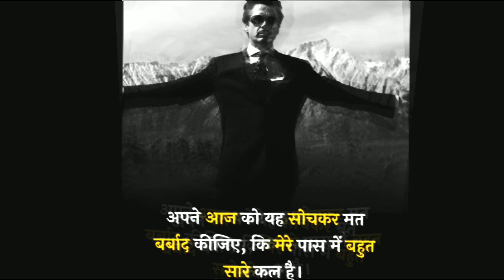Attitude status for boys 🔥🔥motivation status 💪 for boys Attitude whatsapp status for boys🔥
single boys attitude status
no girls attitude status
Boys mood off
Boys mood off new status antil loveria
Boys mood off status
Boys crying status
Boys attitude whatsapp status
Boys crying mood off status
Boys attitude status
Boys attitide single
Boys attitude girl feel jealous
Single boys attitude
Single pasanga
Single boys attitude whatsapp status
Single tea machi prank
Single boys attitude song
Single single song
Single status
Single boys attitude tik tok
Single tea machi
Single boys attitude
Single Boys whatsapp status
Single boys
Single boy status
Single boys songs
Single boys attitude whatsapp status tamil
Single boys attitude video
Single boys attitude shayari
Single boy attitude ringtone
Single boys attitude whatsapp status telugu
Boys killer Attitude status
Boys killer Attitude
Boys killer Attitude whatsapp status
Boys killer entry
Boys killer
Boys killer attitude video
Boys killer Attitude song
Boys killer status
Boys killer Attitude tik tok
Boys killer song
Boys mood off attitude
Boys mood off whatsapp status
Boys mood off song
Boys mood off attitude whatsapp status
Boys mood off whatsapp status tamil
Boys mood off ringtone
No girl boy attitude status
No girl whatsapp status
no girl single boy attitude whatsapp status
No girl status
No girl whatsapp status tamil
No girl boys attitude
No girlfriend no problem
No girls
No girls song
No girlfriend status
Bad boy
Bad boy song
Bad boy marva loud
Bad boy billionaire trailer
Bad boy lyrics